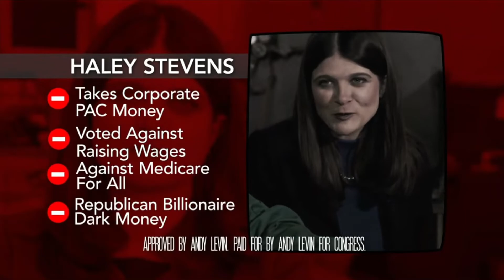Local 4 NBC commercials August 1, 2022